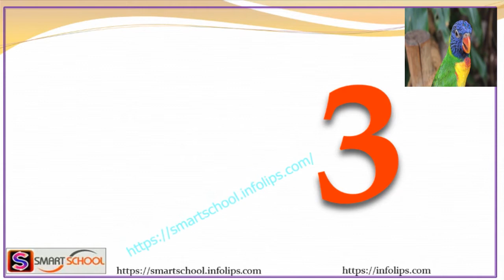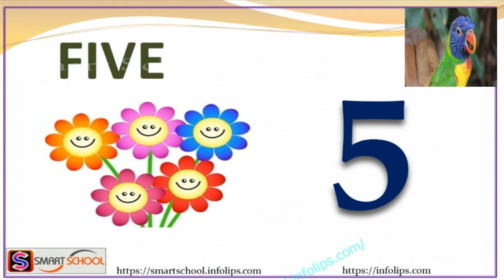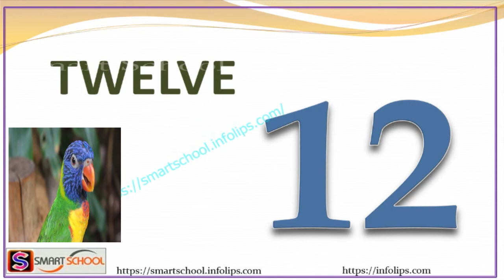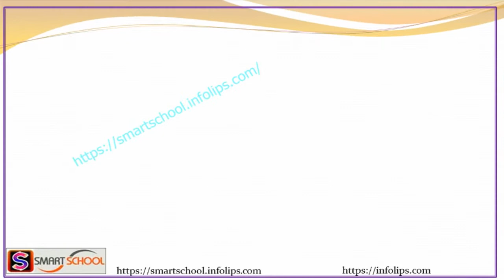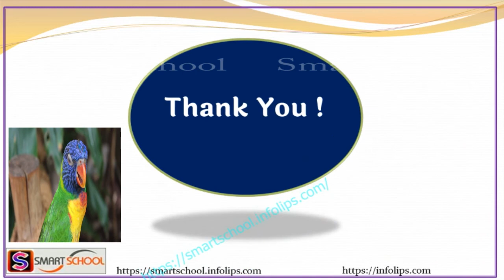NUMBER NAMES 1-20 | LEARN NUMBER 1 TO 20 WITH SPELLING FOR KIDS | COUNTING NUMBERS | TALKING PARROT